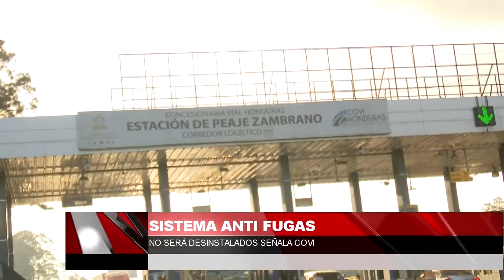Sistema anti fugas no sera desinstalado señala COVI